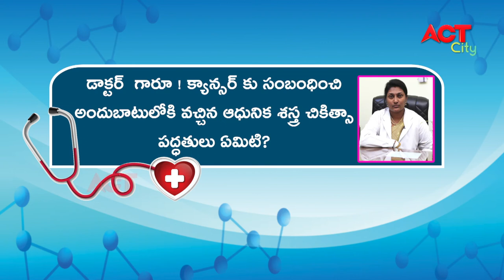DR NAVYA ONCOLOGIST HEALTHLINE